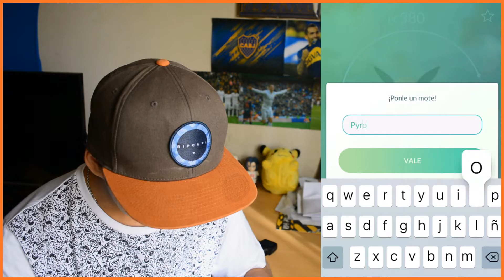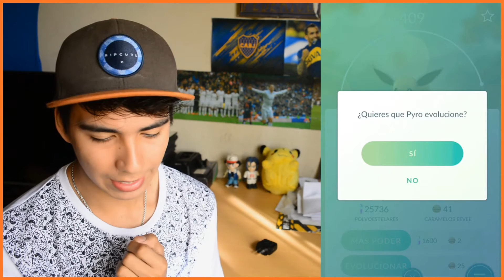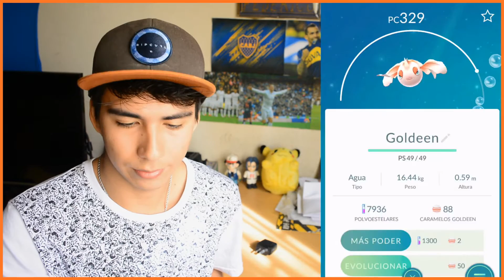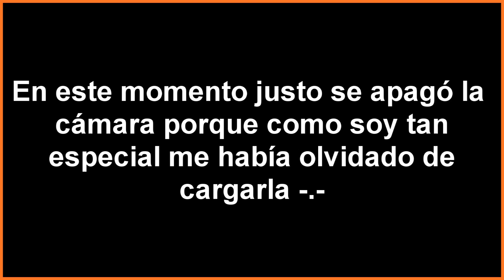EVOLUCIONANDO MIS POKEMON | POKEMON GO | GorroVlogger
Espero te haya gustado este video y si aún no estas suscrito a mi canal te invito a hacerlo para divertirte con mas videos como este :)